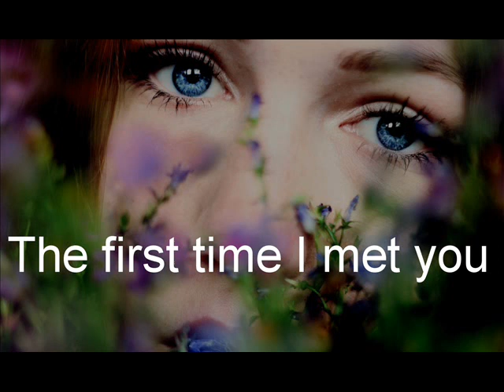Don't tell me stories, one man band -Danny Fehrenbach